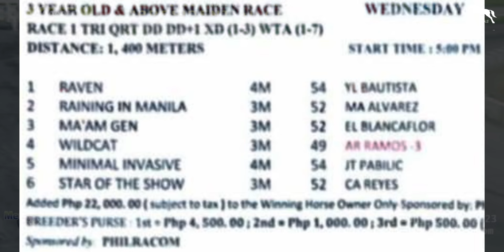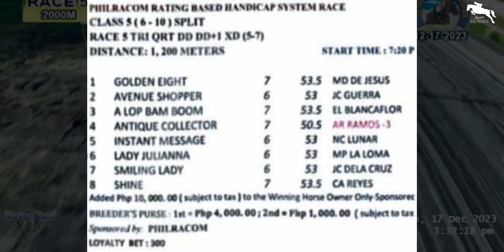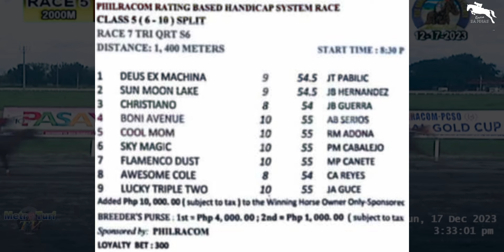MMTCI WEDNESDAY KARERA TIPS AND ANALYSIS | AUGUST 21, 2024 | MMTCI LIVE RACING | Karera Sa Pinas